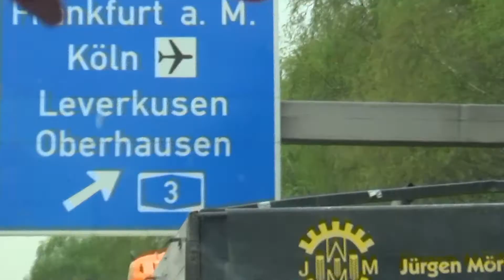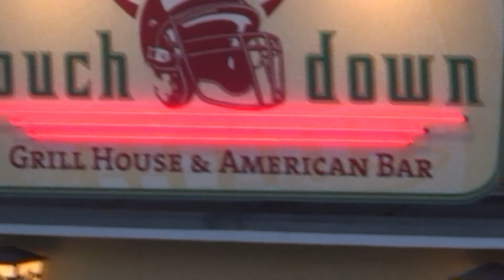One Day in Köln/ Vortag FIBO 2014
Wir sind früh aufgestanden um nach Köln zu fahren denn dort waren wir den Samstag auf der FIBO !